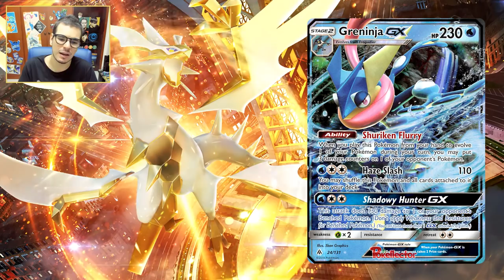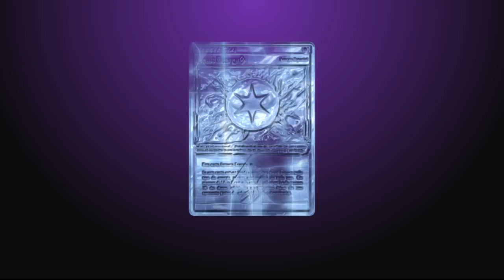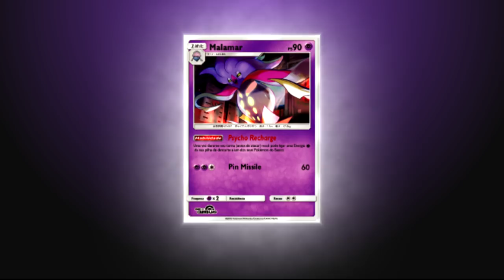TOP 10 MELHORES CARTAS Sol e Lua 6 - Luz Proibida!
Está ansioso para o lançamento de Forbidden Light? Então se prepara para as minhas 10 cartas mais relevantes da coleção! Coloque nos comentários as suas cartas favoritas também.